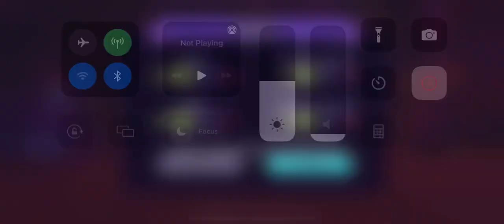Disney DSA | Merida the One Shot Killer Hercules Zeus Miguel Tiana | PVP Battle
Merida with Zeus Hercules Miguel and Tiana. Merida is insane